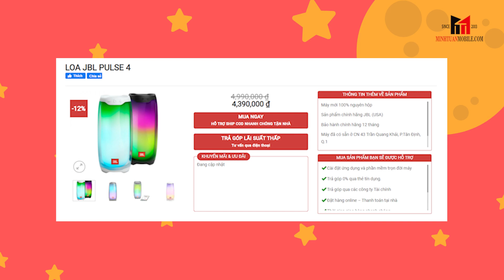3 mẫu loa SANG - XỊN - MỊN quẩy cực sung ngày Tết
Tết đến xuân về, muốn quẩy to thì phải có loa xịn, âm thanh hay chưa đủ, còn phải có ngoại hình đẹp nữa. Vậy đâu là 3 mẫu loa SANG-XỊN-MỊN để sử dụng trong nhà ngày Tết này. Cùng Minh Tuấn Mobile giải mã ngay trong clip này nhé!